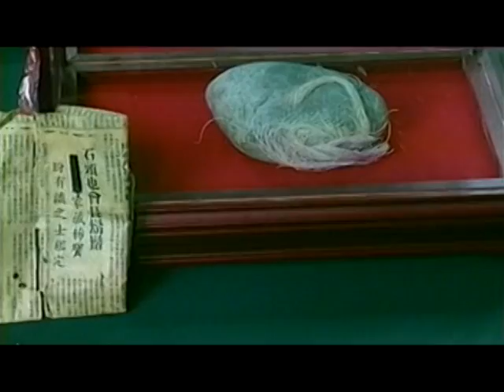2000田中迎新春崁頂親子遊2